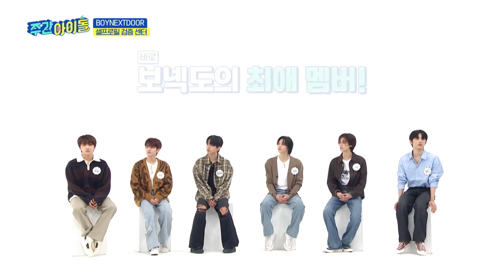[하이라이트] ＂내 최애는 너야♥＂ 23년 접수! 옆집에서 놀러온 슈퍼 루키 보넥도 주간아 모먼트📁 l 주간아이돌 l EP.629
＂숨만 쉬어도 귀여워요(진지)＂
보넥도가 서로를 너무... 사랑해요💕

옆집 소년들이 뽑는 최애 멤버와
주간아 단독공개 개인기까지!

👇보넥도 주간아 하이라이트 보러가기👇
00:00 보넥도가 뽑는 최애멤버💕
01:31 ＂숨만 쉬어도 귀여워요＂
02:45 서로 뽑은 띵동즈
03:46 태산의 최애 멤버가 되기위한 멤버들의 어필?!
05:06 춤신춤왕 리우의 프리스타일 댄스🕺
06:17 방심은 금물! '뭣 같아' 2배속 댄스
08:04 주간아 최초 공개! 재현&성호의 성대모사 개인기
09:41 번외편 막내 따라하는 재현🤣
10:12 인생 2회차(?)의 메소드 연기
11:49 노력형(?) 귀염둥이와 가만 있어도 귀여운 리우
12:42 꼬물 꼬물 젤리왕자✨
12:56 귀여움이 2배🥰 성호X리우의 오또케송
13:35 용돈 2배로 받을 수 있는 개인기?
14:17 애교? 언제든 준비완료✨ 태산의 오또케송
15:20 ＂방심하고 있었죠?＂ 재현X이한X운학의 오또케송
17:04 보넥도가 말아주는 케이팝? 달다😊 K-POP 1초 퀴즈 대결

제작 올더케이팝 / 신현진